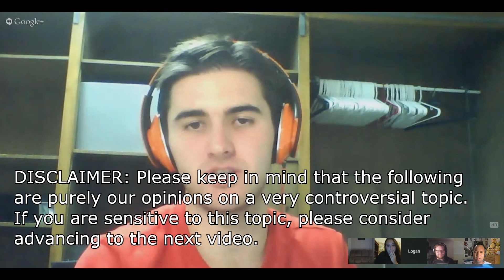Let's Talk: Telltale's Walking Dead Season 2 Episode 4 (Pt. 2/3)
Join me and 4 of my fellow LPer friends as we dissect and analyze Telltale's The Walking Dead Video Game, Season Two Episode Four!

***WARNING!! MAJOR SPOILERS for both Telltale Games' The Walking Dead Season One, 400 Days DLC, and Season Two Episode abound!***